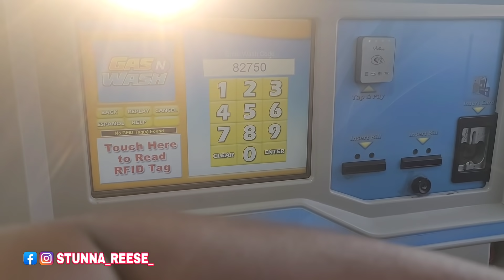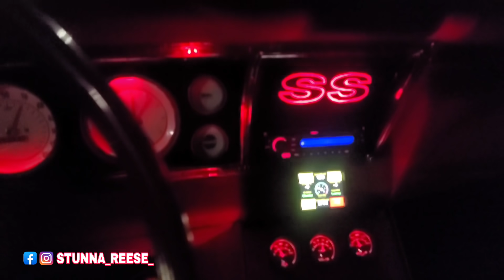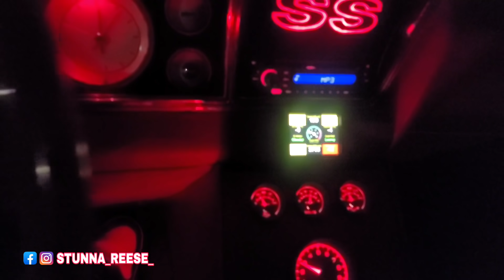TERRIBLE NIGHT. I GOT TO TAKE DRACS ENGINE OUT BECAUSE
YOUTUBE YOUR CHANCE TO GET YOUR PERSONAL SIGNED LIMITED ADDITION T SHIRT + A CASH PRIZE. TICKETS START AT $1. GRAND PRIZE WINNER ALSO GETS $100 CASH AND A PERSONAL COLLABORATION VIDEO WITH STUNNA REESE. A PORTION OF THE PROCEEDS IS GOING FOR SCHOOL SUPPLIES FOR KIDS IN NEED.

GET YOUR TICKETS NOW TO THE YOUTUBERS RETREAT 3 DAY WEEKEND CAR SHOW, POOL/ BEACH PARTY, AND CONFERENCE GOING DOWN NOVEMBER 12TH 13TH AND 14TH

JOIN MY ONLY FANS TODAY TO GET YOUR EXCLUSIVE CONTENT AND ADVISE. LET ME TEACH YOU MY TIPS AND TRICKS

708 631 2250 ASK FOR ZAY
4700 w 147th st crestwood il